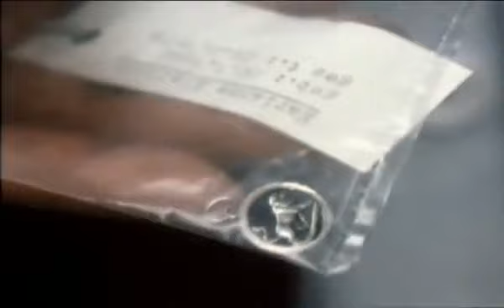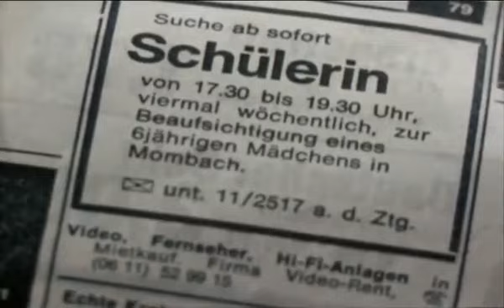Tatort Folge 109 Der gelbe Unterrock (1980)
Erst am 16. Januar 2016 kramte die ARD die Folge aus dem Giftschrank hervor und dachte über eine erneute Ausstrahlung nach; der Sender SWR zeigte den Krimi dann im sehr späten Abendprogramm zum zweiten Mal.

Besetzung:
Oberkommissarin Buchmüller – Nicole Heesters
Lamm – Dieter Ohlendiek
Mewes – Henry van Lyck
Kohlmann – Jörg Holm
Harry – Michael Prelle
Marianne Klefisch – Esther Christinat
Frau Klefisch – Maria Emo
Herr Klefisch – Udo Thomer
Tommy Schmitz – Thomas Heitkamp
Molly Friedler – Anna Kligge
Dorian Specht – Rolf Zacher
Mutter Elfriede – Henny Schneider-Wenzel
Onkel Theo – Werner Schwuchow
Hermann – Martin Halm
Babsi – Barbara Sukowa
Apotheker – Hermann Lause
u.a.

Stab
Drehbuch – Kristian Kühn
Regie – Kristian Kühn
Kamera – Atze Glanert
Kostüme – Annette Ganders
Szenenbild – Jörg Höhn
Schnitt – Bernd Lorbiecki
Produktionsleitung – Werner Rollauer
Produktion – Gig Malzacher